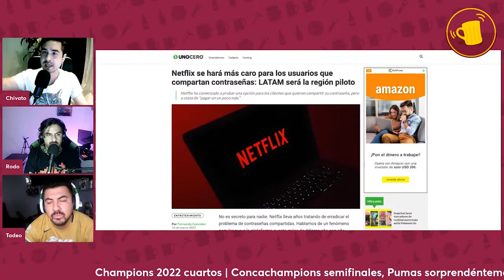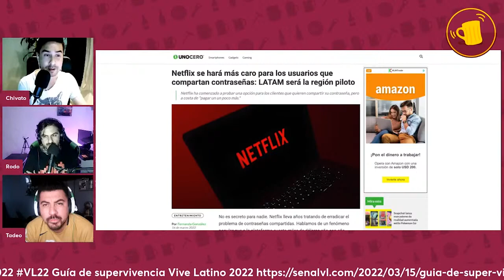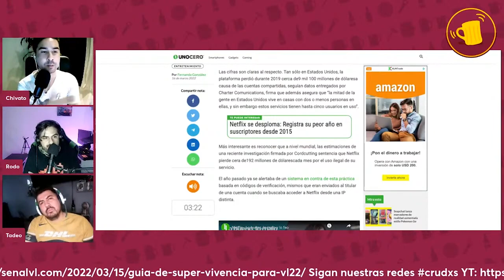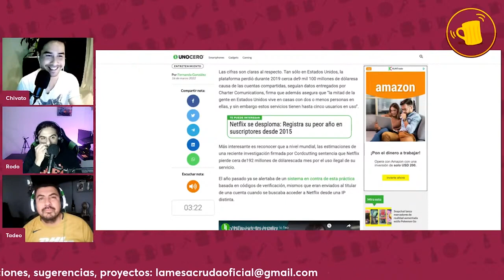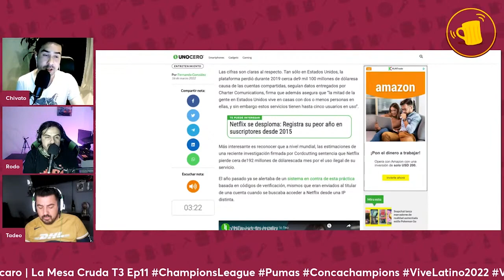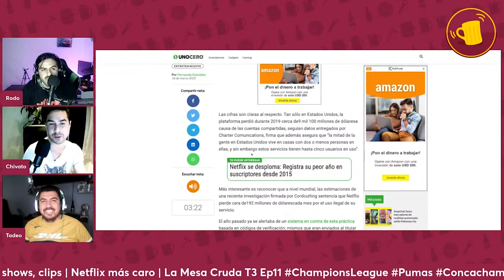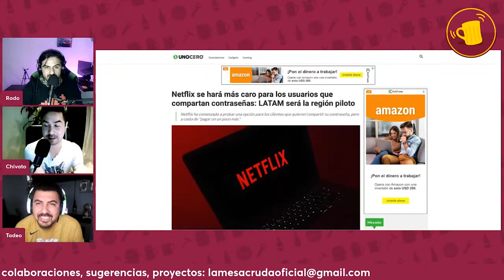Netflix costará más para usuarios que comparten su cuenta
Netflix costará más para usuarios que comparten su cuenta, ya empezaron pruebas en LATAM